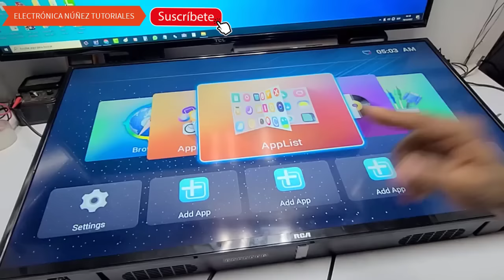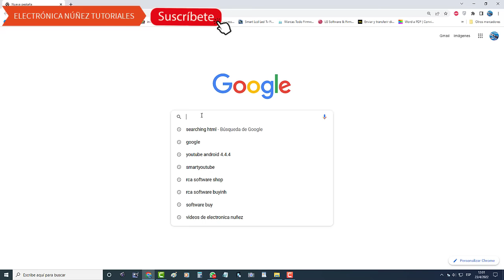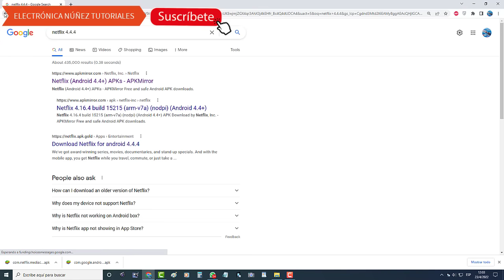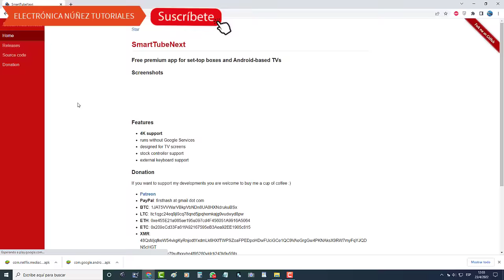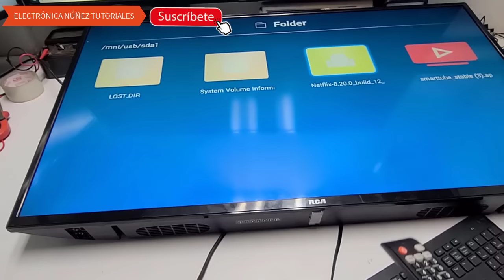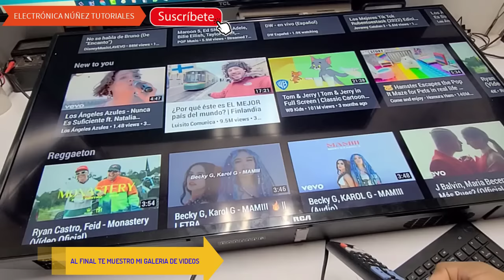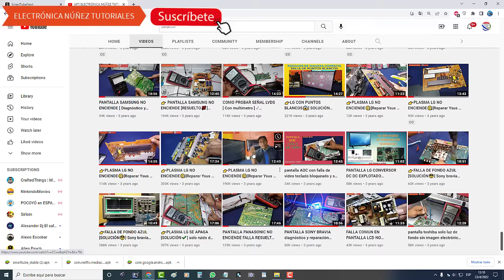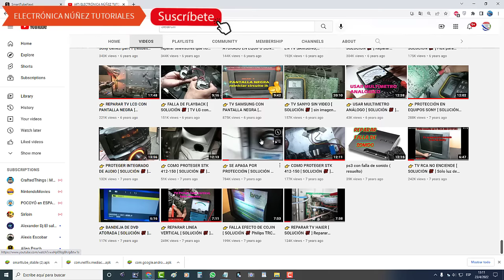🚀 Solución Rápida: Problemas de YouTube y Netflix en Smart TV RCA y Televisores Chinos📌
¿Cansado de los problemas de YouTube y Netflix en tu Smart TV RCA o televisor chino? ¡No busques más! En Electrónica Núñez, somos expertos en la reparación de plasmas, pantallas LED y televisores Smart TV. En este video apasionante, te mostraremos técnicas prácticas y sencillas para resolver estas molestas fallas y obtener resultados satisfactorios en pocos minutos. ¡No te pierdas la oportunidad de disfrutar de tus contenidos favoritos sin interrupciones!